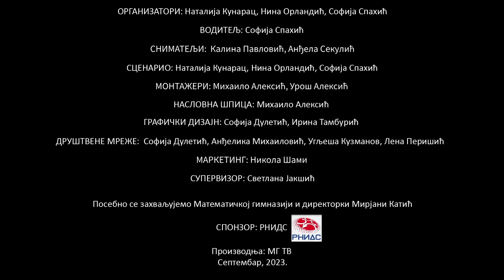МГ Породица: Иван Ристић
Иван Ристић је метеоролог, бивши ученик МГ и отац нашег ученика, Луке Ристића.

Динарски:
Жиро рачун: 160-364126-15 Банка Интеза
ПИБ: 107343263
МАТИЧНИ БРОЈ: 28825161

57: Account with institution:
DBDBRSBG
BANCA INTESA A.D. BEOGRAD
7B MILENTIJA POPOVICA

59: Beneficiary Customer:
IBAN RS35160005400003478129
FONDACIJA ALMAGI
KRALJICE NATALIJE 37
11 000 Beograd

70: Remittance information (mandatory field)

56: Intermediary:
BCITITMM
Intesa Sanpaolo spa
Milano
Italy

57: Account With Institution:
DBDBRSBG

59: Beneficiary Customer:
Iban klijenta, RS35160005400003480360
FONDACIJA ALMAGI
KRALJICE NATALIJE 37
11 000 Beograd

70: Remittance information (mandatory field)

56: Intermediary:
BARCGB22
BARCLAYS BANK PLC
LONDON
UNITED KINGDOM

57: Account With Institution:
DBDBRSBG

59: Beneficiary Customer:
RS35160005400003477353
FONDACIJA ALMAGI
KRALJICE NATALIJE 37
BEOGRAD

70: Remittance information (mandatory field)